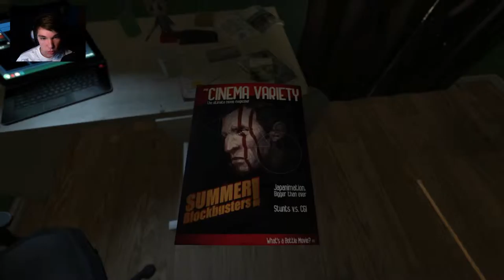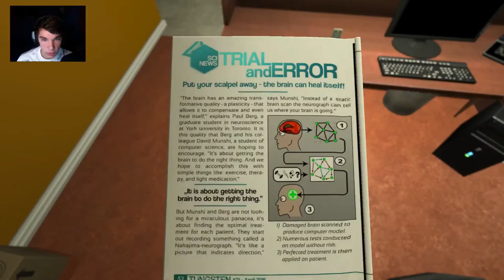SOMA - #1 - Spooky Paintbrush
Welcome to episode 1 of my SOMA playthrough! There is a spooky paintbrush... it is very spooky...

Game info: SOMA is a sci-fi horror game from Frictional Games, the creators of Amnesia: The Dark Descent. It is an unsettling story about identity, consciousness, and what it means to be human.